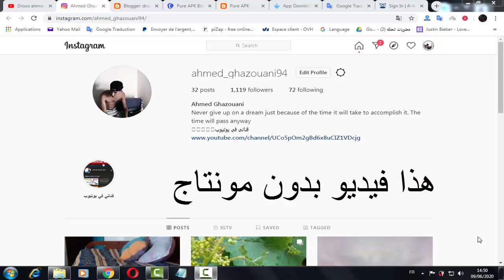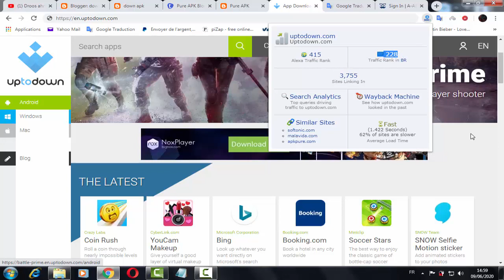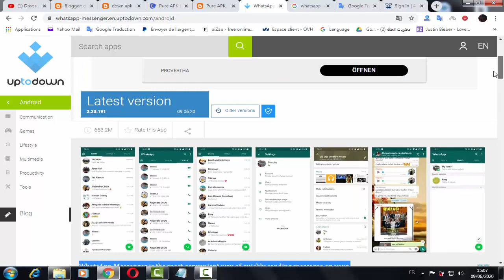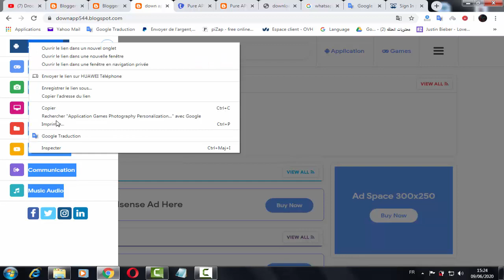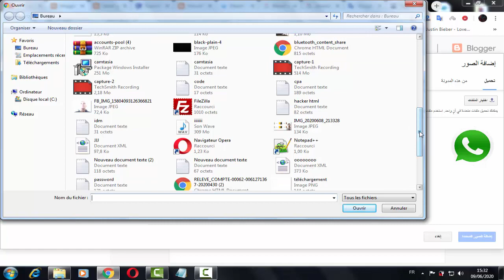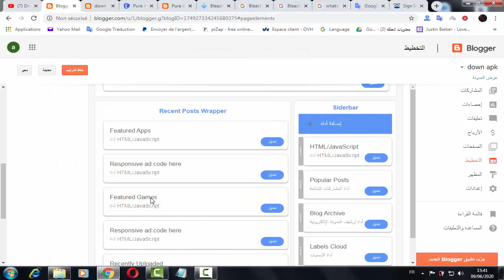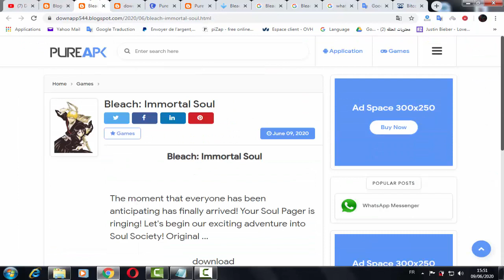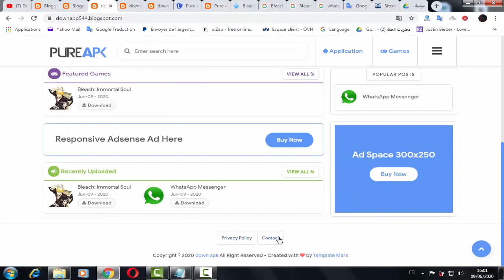ﺇﻧﺸﺎء ﻣﺘﺠﺮ ﺇﻟﻜﺘﺮﻭﻧﻲ ﻟﺘﺤﻤﻴﻞ ﺍﻟﺘﻄﺒﻴﻘﺎﺕ ﻭ ﺍﻟﺒﺮﺍﻣﺞ | ﻋﻠﻰ ﺑﻠﻮﺟﺮ | قالب Pure APK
إضافة أزرار التحميل والمعاينة بطريقة إحترافية في المقالات الموجودة في مدونة بلوجر